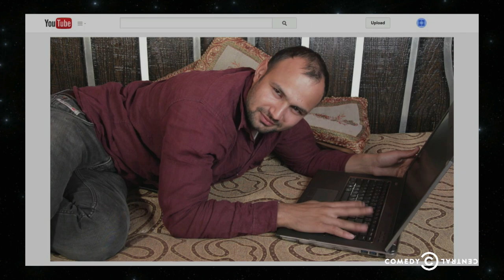James Davis, David Krumholtz & Lauren Lapkus - Power Pointless - @midnight with Chris Hardwick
Following a series of inexplicable stock footage clips, James Davis, David Krumholtz and Lauren Lapkus invent names of the PowerPoint presentations they'd be perfect for.